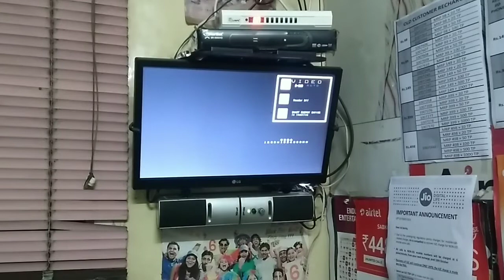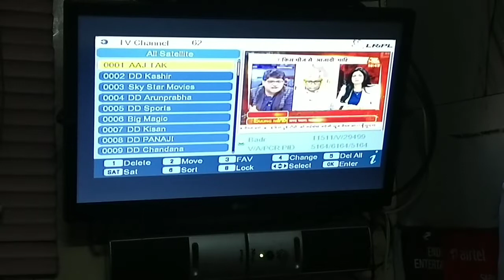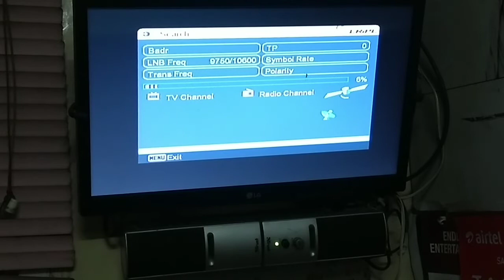FREE 2 AIR LRIPL SET TOP BOX UNBOXING BY GURINDER SINGH